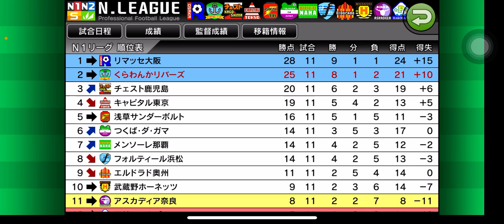【カルチョビットA 】 エルドラド奥州との公式戦【417】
【418】アジアチャレンジトロフィー予選最終戦 vs スジョンガ 相手のフィジカルに押されて…：

‹前提›
1. 補強は女子選手のみ。安い年俸の選手を優先的に獲得
2. 相手の力に応じて出場選手をローテーション
3. MFのスタミナが切れやすい。MF中心に強化